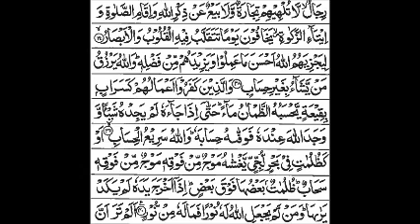Hafidh Muhammad Vaez || Surah Noor [verses 35-40]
This is Muhammad Vaez performing at Al Birr competition as a winner in Birmingham Broadway High School 2012. A student of Jamiatul-Ilm Wal-Huda Blackburn. Pray that Allah sweetens his voice even more and protects him from the evil eye. Aameen